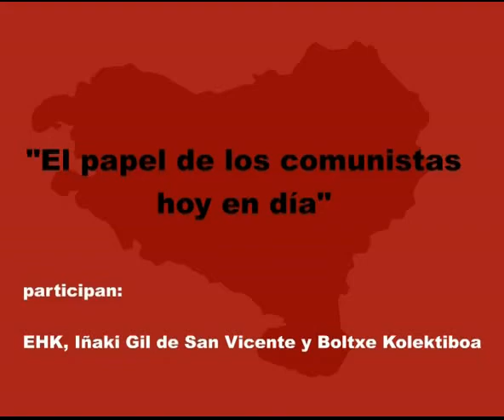"El papel de los comunistas hoy en día", 3ª parte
El viernes 22 de enero, dentro del marco de las jornadas-homenaje a Jesús Larrañaga, se celebró en Bilbao una charla en la que participaron como ponentes: EHK, Iñaki Gil de San Vicente y Boltxe Kolektiboa. La charla títulada "El papel de los comunistas hoy en día", ha sido un repaso del camino recorrido y por recorrer en la Euskal Herria de ayer pero sobre todo en la de  hoy. Retos, logros y "el temor a que la lucha antirepresiva no permita ver el bosque de la catástrofe económica y social en la que están sumidos los sectores populares y responder en consecuencia. En el debate se ha aclarado que la represión hace daño a las iniciativas sociales, pero ni las paraliza ni las paralizará".